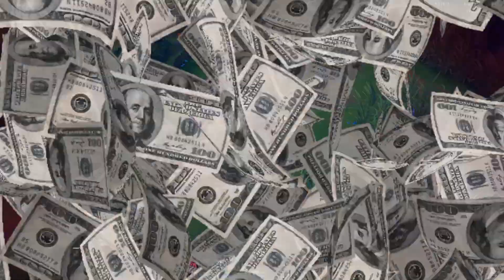Pyke Plays #2 - League of Legends Pyke Montage